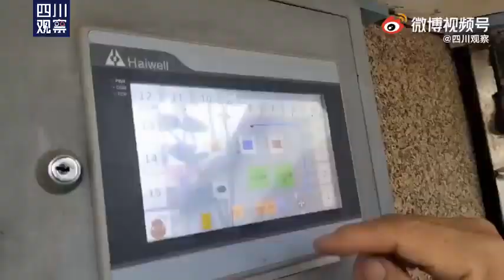64岁山东大爷自学发明远程浇水神器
64岁山东大爷自学发明远程浇水神器

微信号：
wangyang14121